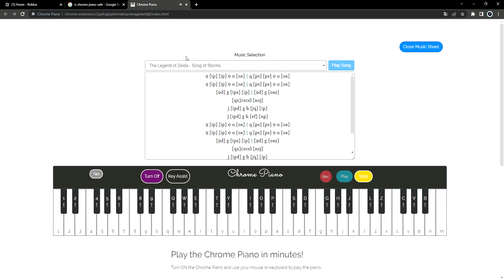put the vid on 2x